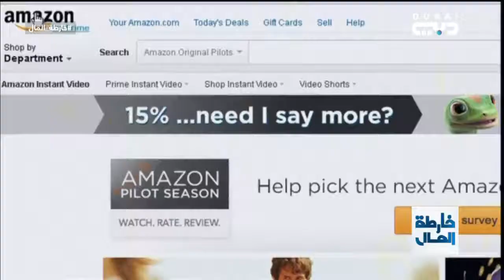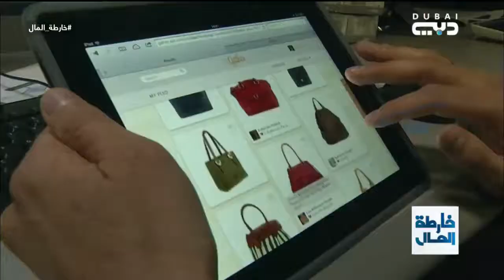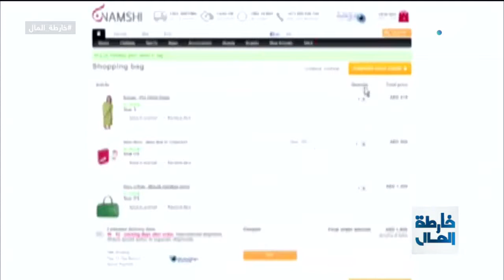خارطة المال | رواد التجارة الإلكترونية في المنطقة: من سوق إلى نون